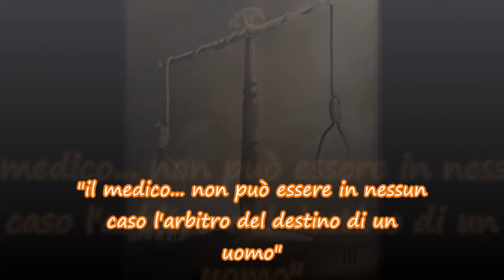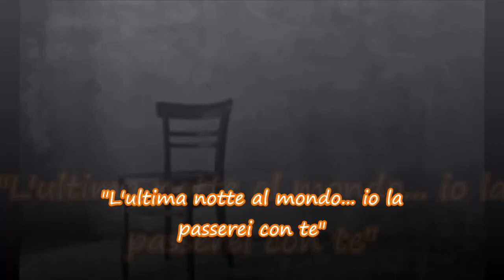BOOKTRAILER "MEDICINA DELLA SOFFERENZA E DELLA SPERANZA"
Libro dedicato ai malati oncologici - Autori: Ivano Schito, Leonardo Lucente, Maria Antonietta Santagata, Rossana Lucente, Mirella Basile